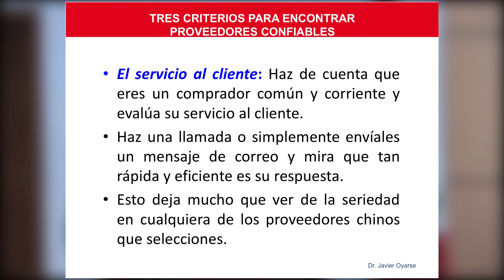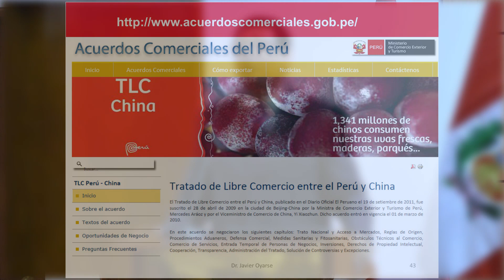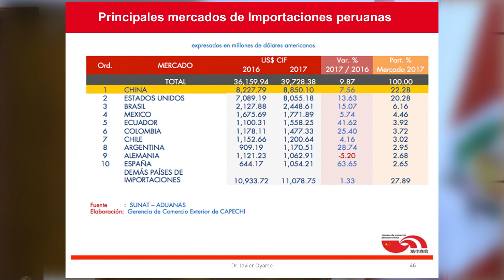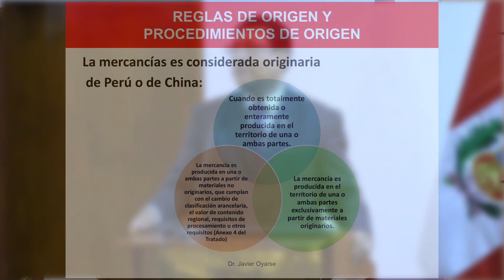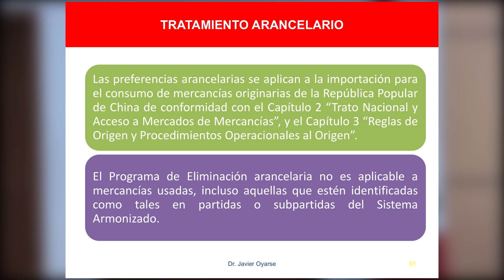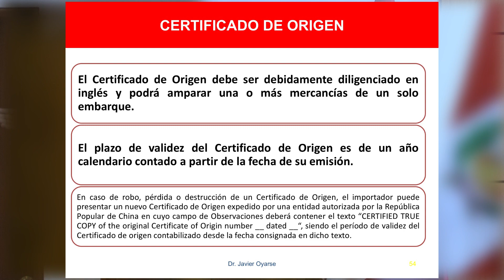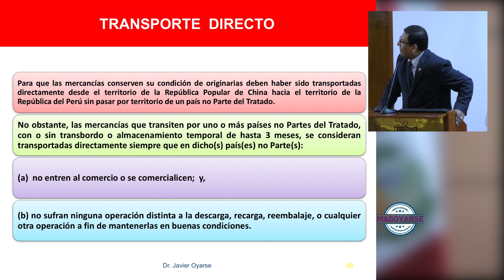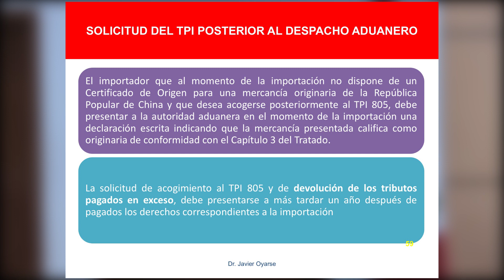Tratado de Libre Comercio Perú - China - Parte 3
El auditorio de la Facultad de Derecho de la Universidad de San Martin de Porres recibió al prestigiado docente Dr. JAVIER GUSTAVO OYARSE CRUZ, quien brindó una de sus magistrales conferencias.  Cabe mencionar que tan brillante conferencista estudió Derecho, Maestría y Doctirado en dicha Universidad.